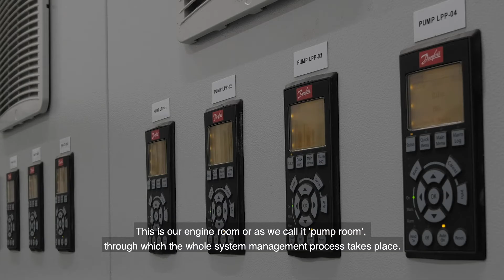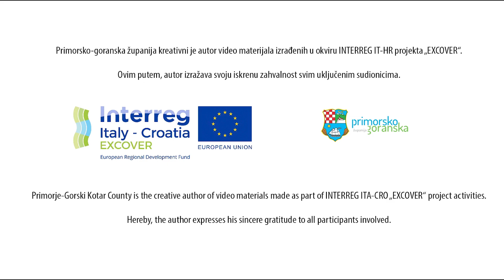Excover | Alen Udovič - Goranski Sports Centre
Largest ski resort in Croatia, with modern snowmaking system, great sports facilities and beautiful nature, came a long way from 2014, when Primorje-Gorski Kotar County recognized its potential and started investing. Today, Platak developed an infrastructure suitable for summer activities, so visitor statistics is rising all year long, while customer satisfaction feedbacks are getting higher. It has almost 7 kilometres of slopes, few conveyor belts, many kilometres of bike trails and several hiking trails, and best of all, it is accessible by car and it offers a beautiful view on the whole Kvarner bay.
What else this Hill of enjoyment has to offer, revealed Alen Udovič, director of the Goranski Sports Centre in the latest Excover interview.